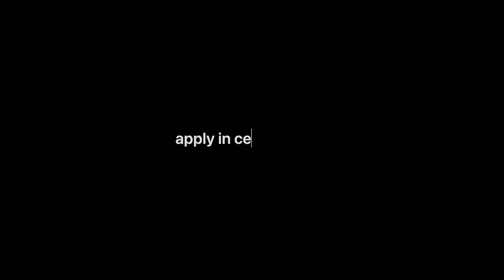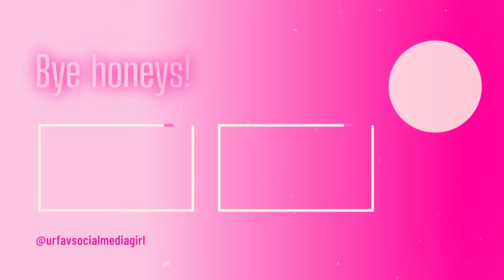How the heck do you even get an agent????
agents 101 lol!

0:00 Intro
1:04 apply during certain times
2:07 have a package
7:40 list of agents
10:30 when are the good times to apply
11:48 keep it all short
15:05 ending